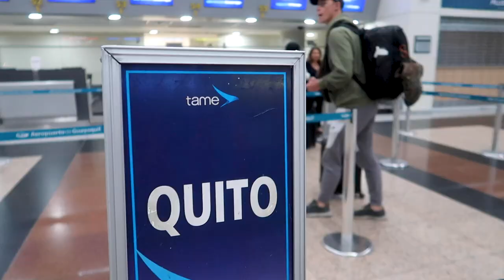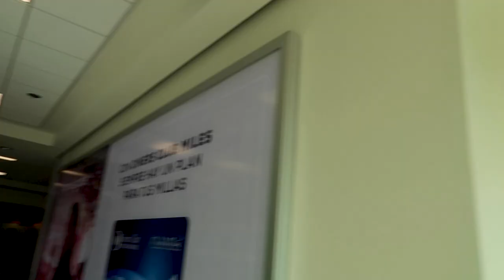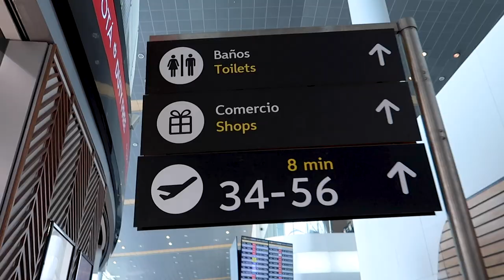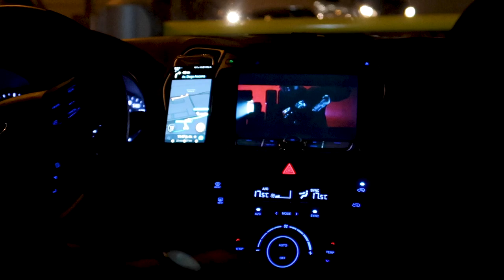Our 16 Hour Travel Day | Guayaquil, Ecuador to Santiago, Chile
Vlog #057 | Guayaquil, Ecuador

We left Guayaquil, Ecuador for Santiago, Chile to spend our last few days in South America with family. This day was FULL as we traversed through 4 airports, 3 airport lounges, and 3 countries over the course of 16 hours.

ABOUT US
Hi! We are high school sweethearts from Atlanta, Georgia who decided to take a year off to travel. Together we decided to vlog and blog our journey as a fun way to remember it. On September 15, 2019, we left Atlanta with 3 bags, 2 one-way tickets, and 1 goal of traveling for a whole year. Thank you for following us along our journey!